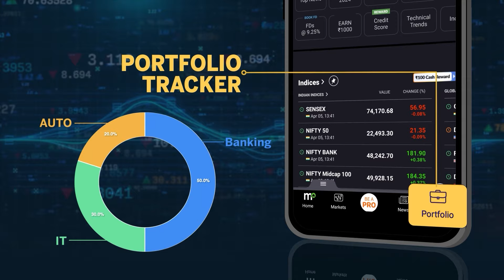Biden Administration Moves To Reclassify Marijuana As A Less Dangerous Drug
In a historic shift to generations of American drug policy that could have wide ripple effects across the country, the he U.S. Drug Enforcement Administration is poised to ease restrictions on marijuana, reclassifying it as a lower-risk drug